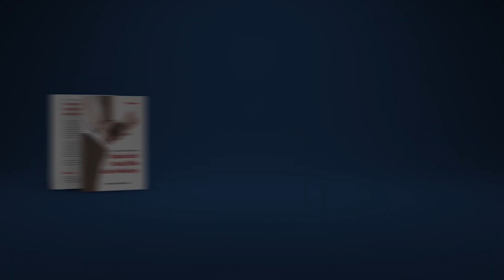Manhajus Salikin: Cara Bangkit dari Rukuk - Ustadz M Abduh Tuasikal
Bacaan itidal sesuai sunnah, bacaan itidal dan artinya atau bacaan itidal dalam sholat menjadi inti topik pembahasan video diatas. Membahas hadits tentang sholat dari kitab Manhajus Salikin. Bahasan tentang tata cara sholat akan selalu ada karena pada kenyataannya, banyak dari kaum muslimin yang masih tidak mengetahui cara sholat yang benar.

Jika cara shalat yang benar dalam sholat 5 waktu saja masih banyak yang keliru, apalagi ketika membicarakan tata cara sholat tahajud, tata sholat tahajud dan bacaannya, atau tata cara sholat dhuha, maka semakin banyak kekeliruan-kekeliruan yang disebabkan malasnya kita untuk belajar sifat shalat nabi. Belajar sholat hanya dari pendidikan sekolah dasar dan dari orang tua yang berlandaskan ajaran turun-temurun saja. Bukan berdasarkan dalil.

Semoga Allah azza wa jalla memberikan hidayah dan taufiknya untuk kita melaksanakan sholat dan melindungi kita dari melalaikannya.